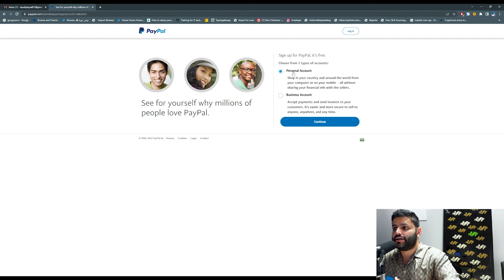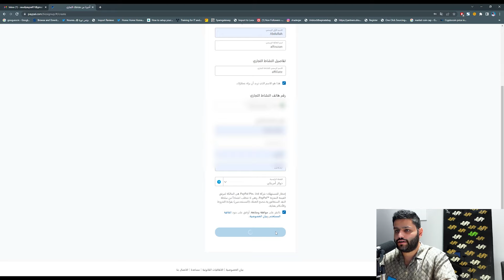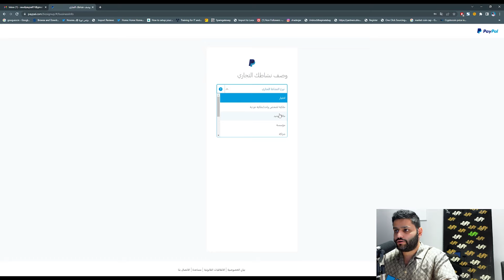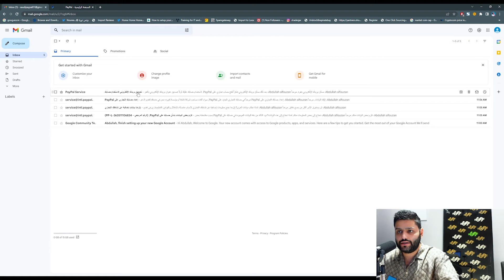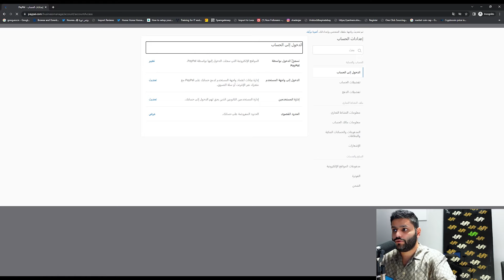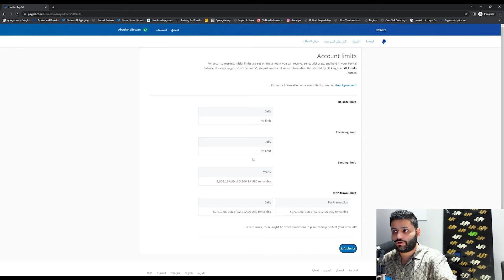عبدالله الفوزان | PayPal | كيف تفتح حساب باي بال بالطريقة الصحيحة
إحصل على دورة في الدوربشبينق | مجاناً

وش بسوي لو رجعت من الصفر وابي اصير مليونير | ورشة عمل مجانية

كيف خليت التسويق بالعمولة مصدر دخل لي | تدريب مجاني

إحصل على 14 يوم مجاني على شوبفاي + 1$ فقط لأول شهر